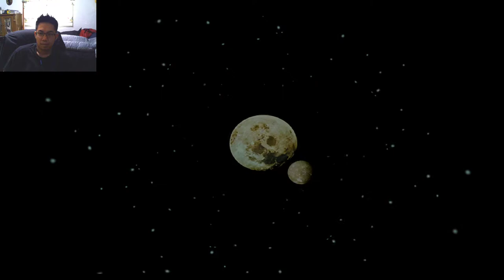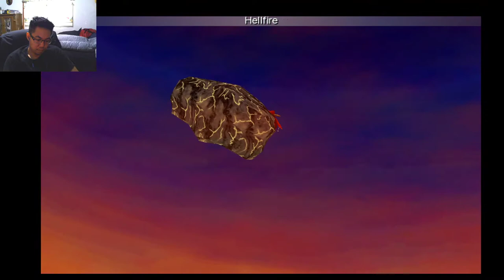Final Fantasy IV Playthrough Part 7